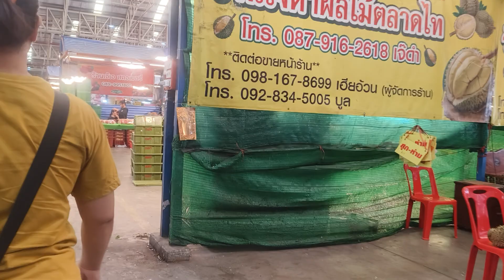ตลาดผลไม้ฤดูกาล (แค่บางส่วน)ตลาดไท